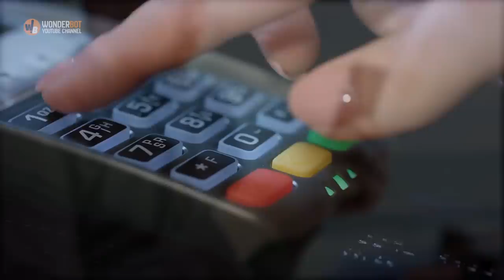Man’s Card Is Declined, Then Cashier Reaches Across Counter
He watched from the sidelines as the old man’s face blushed red with embarrassment. It was clear that all these new checkout systems confused him and that he felt terrible about holding up the line.
But he took a double-take when he saw how the cashier was reacting to the poor man’s plight. In fact, he couldn’t believe what he was seeing. Whipping out his phone, he snapped the picture that would make the unsuspecting cashier famous.